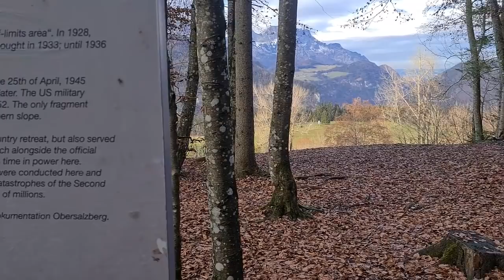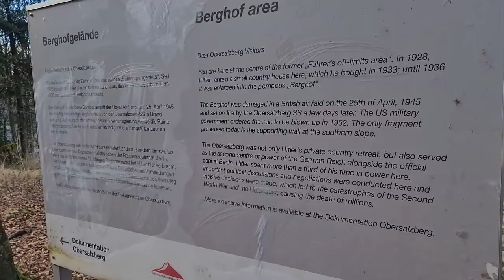Berghof Adolf Hitler's house - Dom Adolfa Hitlera Berghof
obersalzberg germany. the remains of the house of adolf hitler

the video is not intended to promote Nazism "" !!!

Start of construction: 1916
Opening date: 1935
Date of destruction: 1953

wikipedia:

Berghof (Obersalzberg)

Above the Berghof, in the foreground the main entrance
The Berghof in Obersalzberg was a country house and from 1936 at the latest it was the private residence of Adolf Hitler.

It was built in 1916 as Landhaus Wachenfeld for a north German merchant. From 1928, Hitler's country house was a rented holiday home. After taking power in 1933, he bought it and had it gradually expanded, initially by the architect Alois Degano and then by Roderich Fick, to create the Berghof, his representative residence.

It then formed the core of the Obersalzberg prohibited area, which with the construction of the “Small Reich Chancellery” in 1937 and Reichenhall-Berchtesgaden Airport as the second seat of government became a central place of power in the National Socialist German Reich. In total, Hitler spent about a third of his reign at the Berghof, that is almost four years in total. [1] International diplomats and politicians came to the Berghof for negotiations.

The building was badly damaged by Allied air raids shortly before the end of the war. In 1952, the Free State of Bavaria had the building blown up. The Obersalzberg documentation, located not far from the former Berghof grounds, particularly links local and entire Nazi contemporary history